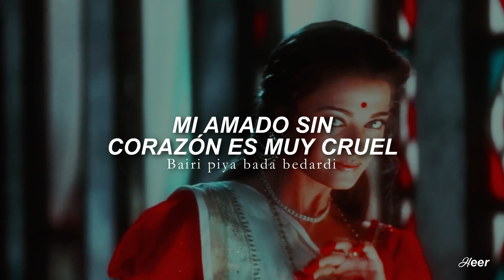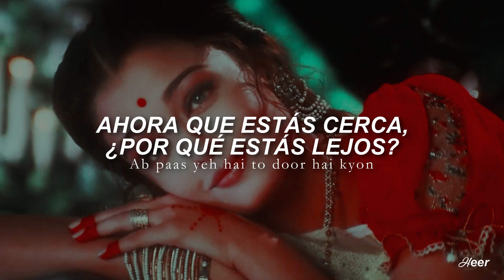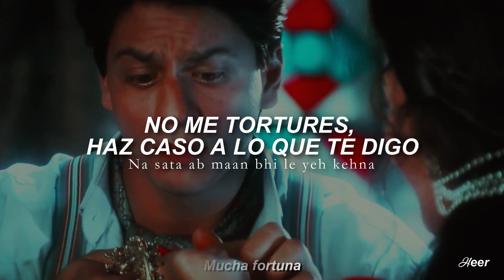Bairi Piya - Devdas (Traducido al español)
𝗩𝗶𝗱𝗲𝗼 𝗛𝗗 ♡

𝘾𝙖𝙣𝙘𝙞ó𝙣: Bairi Piya.

𝙋𝙚𝙡𝙞𝙘𝙪𝙡𝙖: Devdas.

𝘼𝙘𝙩𝙤𝙧𝙚𝙨: Shah Rukh Khan y Aishwarya Rai.

¡Hola de nuevo! :D♡ ¿Cómo están, corazones? Espero que teniendo un día super genial :D Hoy les traigo la traducción de esta canción que es simplemente mágica, no sé ustedes pero a mí me gusta muchísimo. Y además la letra ♡, no sé, es bellísimaaa♡ Esta fue una sugerencia de una personita muy linda :3 pero que ahora no tengo el user a la mano :c

Algunas curiosidades:

❥Esta canción cuenta con dos versiones, la primera, que es la que aparece en la película y sólo es interpretada por Shreya Ghoshal y la segunda que aparece en el formato físico del soundtrack y que también canta Shreya pero con Udit Narayan.

❥Si observamos muy bien, en la parte de en medio de la canción, es decir, en el intento que Devdas hace para colocarle a Paro el brazalete, él le hace lectura de la mano, donde quizás inconscientemente (porque no dicen ni una sola palabra) revela el futuro que su amada tendrá, haciéndonos un pequeño spoiler de la película.

𝙷𝚎𝚎𝚛©